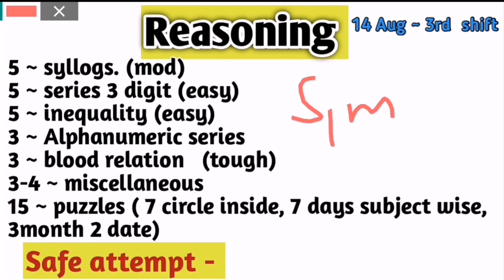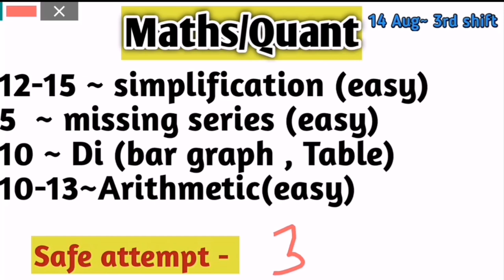RRB clerk 14 aug 3rd shift exam analysis || ibps rrb clerk 14aug 3rd shift Analysis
RRB clerk 14 aug 3rd shift exam analysis || ibps rrb clerk 14 aug 3rd shift Analysis

rrb clerk 14aug 3rd shift exam analysis